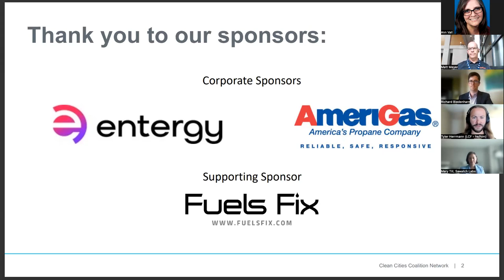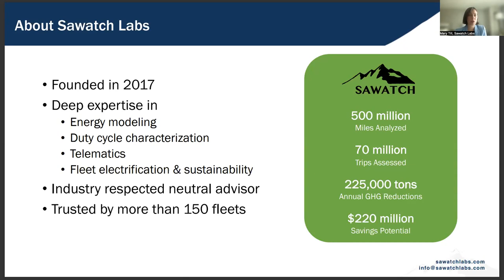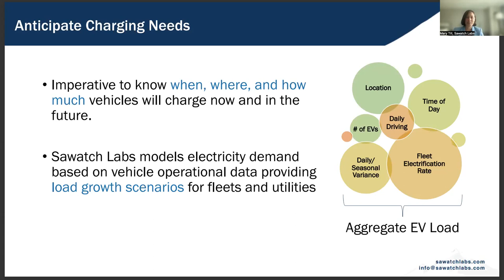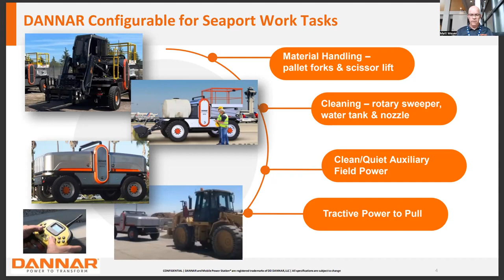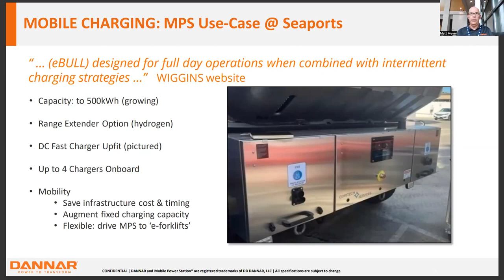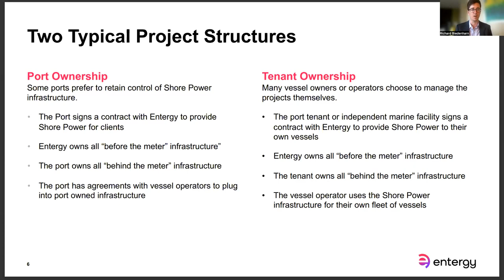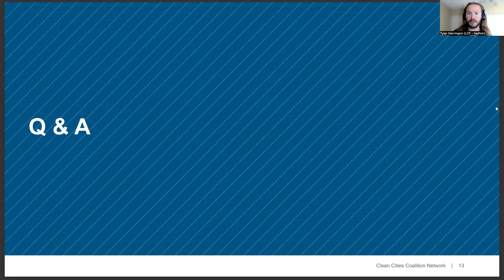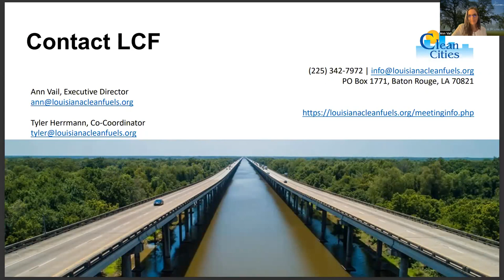2022 Clean Fuels Summit - Clean Solutions for Ports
This is a recording of the 2022 Clean Fuels Summit's presentation on alternative fuel solutions for port applications.